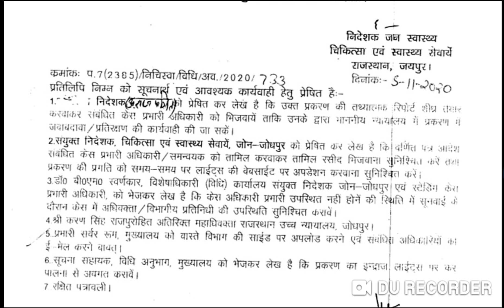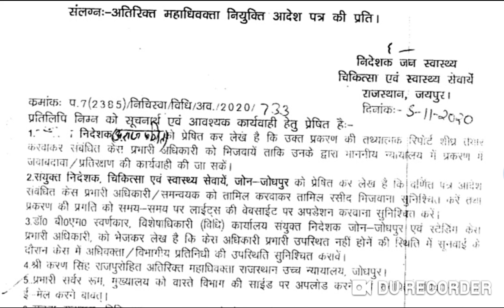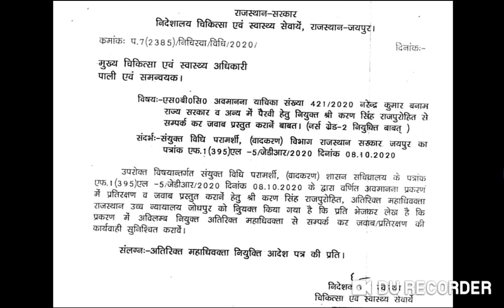anmgnm2018 ANM/GNM भर्ती दो हजार अट्ठारह महत्वपूर्ण आदेश जारी अपडेट सूचना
एएनएम जीएनएम भर्ती 2018 महत्वपूर्ण आदेश जारी पीओपी लिस्ट जारी नियुक्ति प्रक्रिया शुरू अपडेट